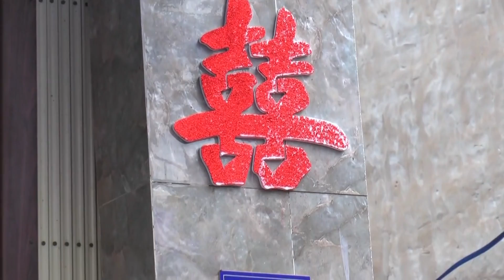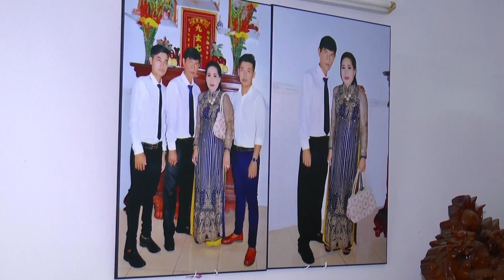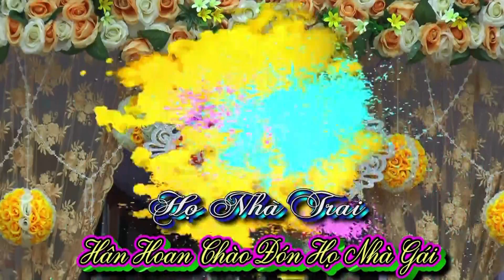LỄ CƯỚI CHÍ THANH & BẢO TRÂM ( NHÀ TRAI ) 25/6/2017 ÂL FIM HD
HIẾU QUAY PHIM – ÁO CƯỚI ÁNH LOAN – TP. HỒNG NGỰ
26 HÙNG VƯƠNG – NGANG NHÀ VĂN HÓA – TP. HỒNG NGỰ
( SỰ LỰA CHỌN HOÀN HẢO CHO ĐÁM CƯỚI CỦA BẠN )
NHẬN PHỤC HỒI PHIM TỪ 25 - 30 NĂM TRƯỚC LÊN YOUTUBE,
QUAY PHIM TRUYỀN THỐNG - CHỤP ẢNH TIỆC CƯỚI...